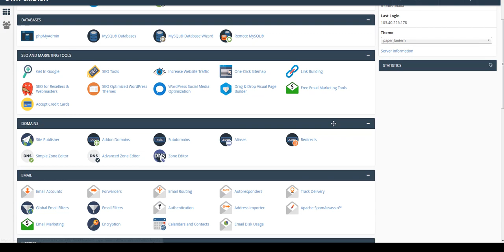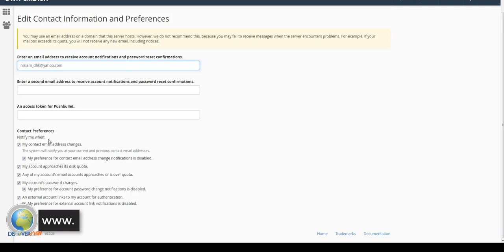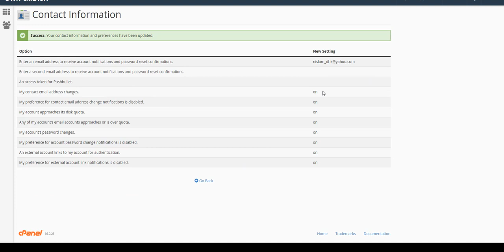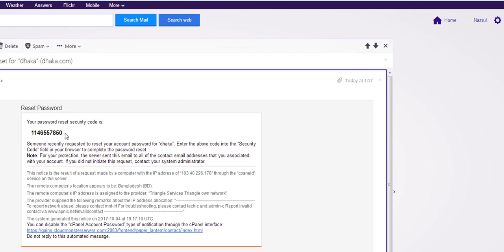Cpanel Password Reset (Bangla)